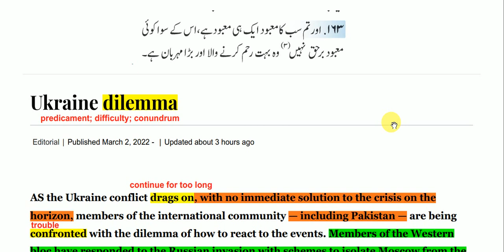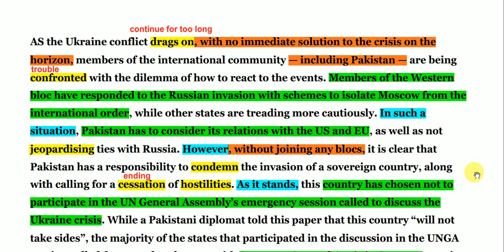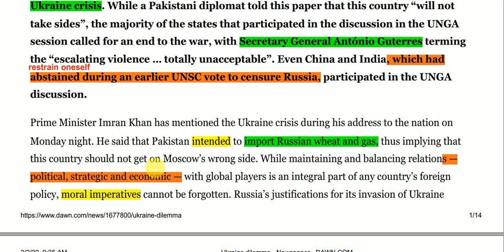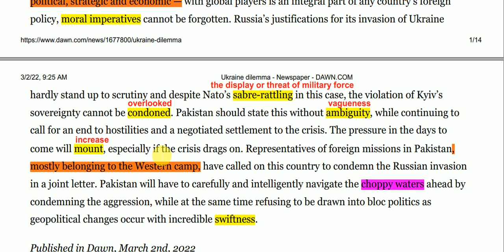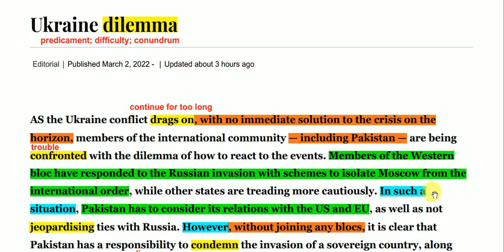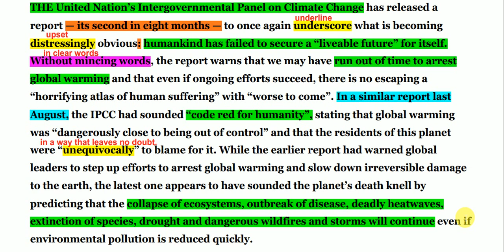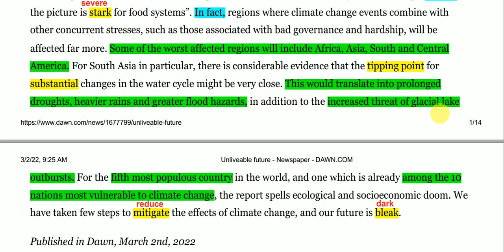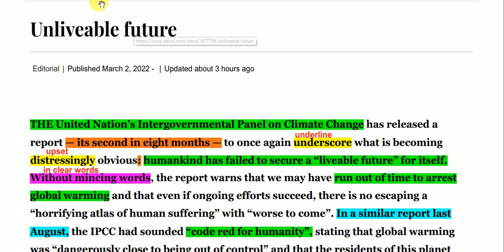Dawn Newspaper Editorial Analysis || 02 March 2022 || Ukraine Dilemma || Climate Change Report